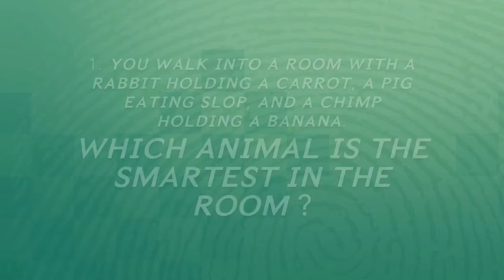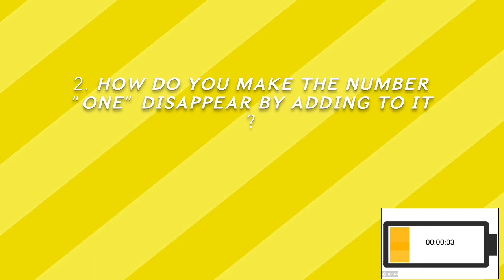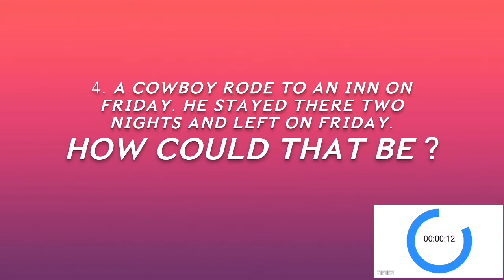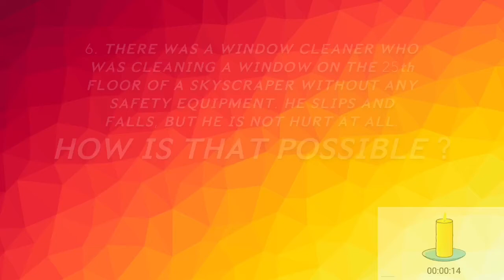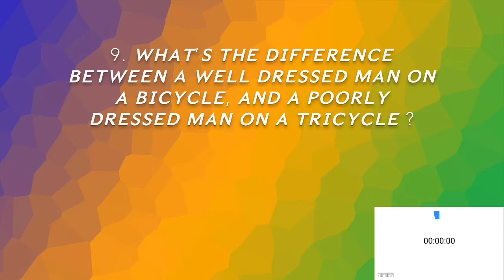Riddles in English | Riddles with Answers | Riddles for Kids | Brain Teasers